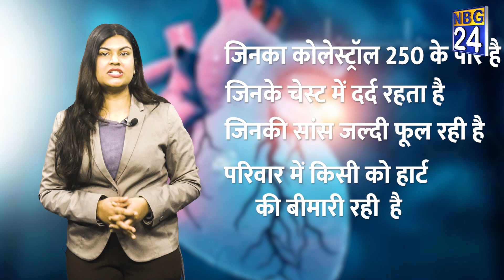क्यों लोगों में इतने तेजी से बढ़ रहा है दिल की बीमारी